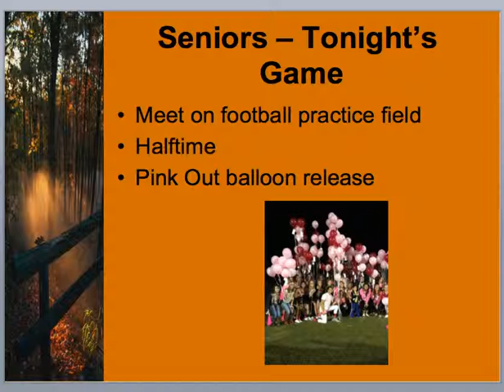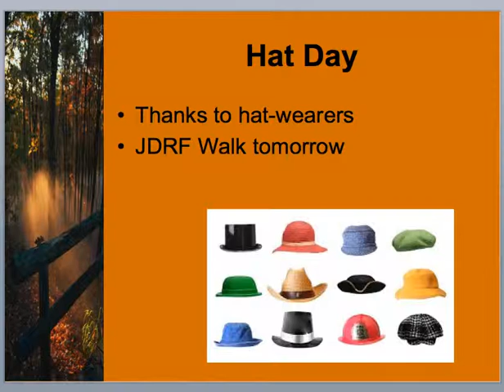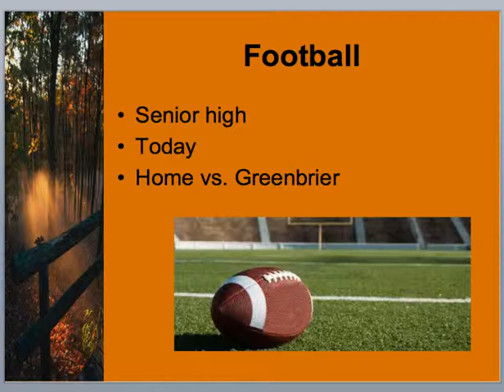AM News 10 2